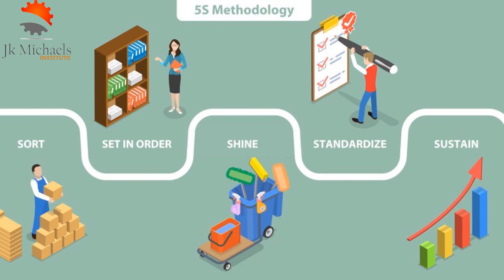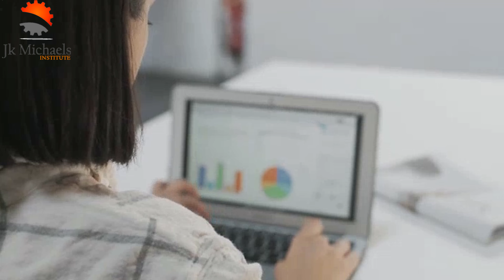kAIZEN 5s | What is 5s Methodology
Learn what 5S methodology is all about. You’ll learn, step by step, how to start or possibly enhance your own corporate wide 5S program.

If you want to get a constant stream of Personal and Career growth, Business growth tips, certification programs and tips videos,